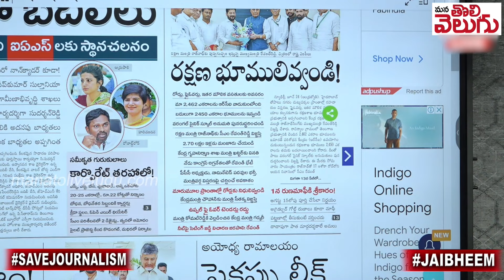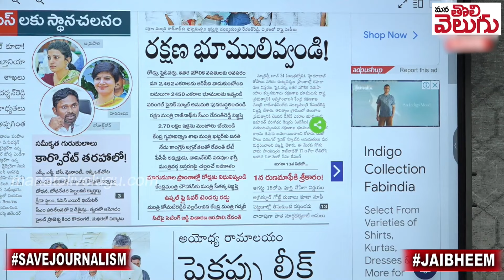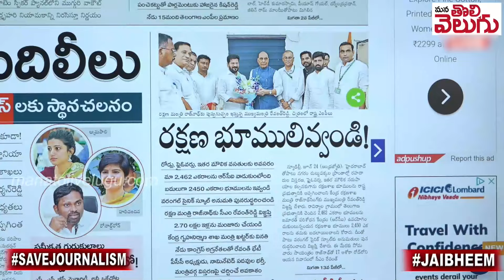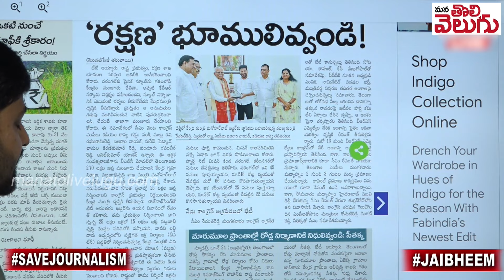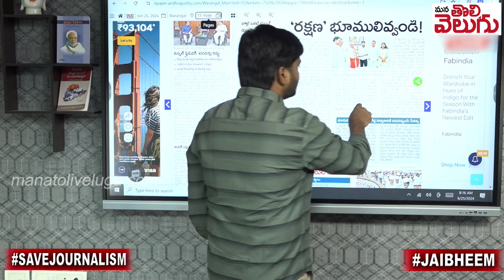రేవంత్ రెడ్డి ఢిల్లీ టూర్ హైలైట్స్! ఆ మూడింటిపై ఇవాళ ఫోకస్ | CM Revanth Reddy Delhi tour Highlights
రేవంత్ రెడ్డి ఢిల్లీ టూర్ హైలైట్స్! ఆ మూడింటిపై ఇవాళ ఫోకస్ | CM revanth Delhi tour Highlights | ManaTolivelugu